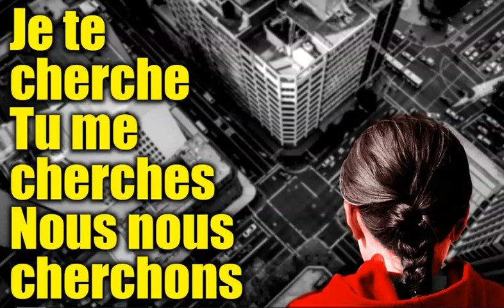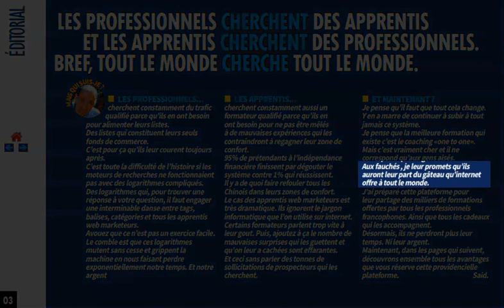PARTAGE / LES PROFESSIONNELS CHERCHENT DES APPRENTIS ET LES APPRENTIS CHERCHENT DES PROFESSIONNELS.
PARTAGE annuaire info entrepreneurs / Téléchargez votre cadeau

LES PROFESSIONNELS...
Des logarithmes qui, pour trouver une réponse à votre question, il faut engager une interminable danse entre tags, balises, catégories et tous les apprentis web marketeurs.

LES APPRENTIS...
95% de prétendants à l’indépendance financière finissent par dégouter le système contre 1% qui réussissent.

ET MAINTENANT ?